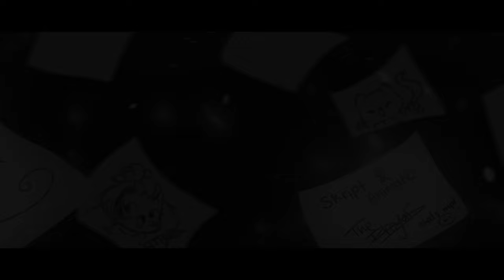A Letter To Myself | Animatic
Heyyo! Nach Ewigkeiten kommt nochmal eine Animatic von mir!
Diesmal in einer etwas anderen Form und Story, da es ein Uni Projekt ist, bei dem ich mal was neues ausprobieren wollte.ヾ(•ω•`)o
Das Thema ist nicht easy und war auch nicht einfach umzusetzen, ich hoffe es gefällt euch dennoch ✨

(Ich hab den ganzen Art Part in einer Woche gespeedrunned xD weil meine ganze andere Zeit in mein Videospiel "Twisted Train - Escape Your Best Friend" geflossen ist (¬‿¬) das könnt ihr kostenlos spielen! Heh- Werbung oder so? Hier gibts mein Game und auch meine Visual Novel, die ich im ersten Semester gemacht hab

⋆.ೃ࿔:･ ➢ Story ⋆.ೃ࿔:･

Mel (25) wird von ihren Eltern raus geschmissen und findet einen Brief von ihrem Vergangenheits Ich, an sie adressiert. In der Story geht es um den Struggel des Erwachsenwerdens und den Herausforderungen, denen man sich auf einmal im Alltag stellen muss.

Wenn es euch ähnlich geht, nehmt wie die kleine Mel es sagt Hilfe an.
Hier sind ein paar Anlaufsstellen ♡

⋆.ೃ࿔:･ ➢ Nummer gegen Kummer ⋆.ೃ࿔:･

➼ Kinder und Jugendliche: 116 111
➼ Elterntelefon: 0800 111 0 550

⋆.ೃ࿔:･ ➢ Credits: ⋆.ೃ࿔:･

➼ Story, Skript, Animatic, Schnitt, Synchro "Mel": @TheBroyar
➼ Synchro "Vater" und "Kindheitsfreund": @Dapeder (THANK YOUU! ♡)
➼ Englische Untertitel by @zsinton_375